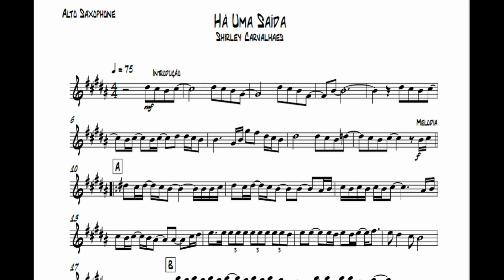Há Uma Saída - Shirley Carvalhaes🎺Partitura Trompete, Trombone, Trompa, Violino, Viola, Cello, Cifra